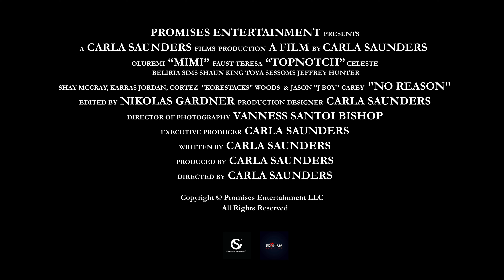OFFICIAL Trailer for No Reason Now on TUBI & AMAZON PRIME!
Written, Directed and Produced by Carla Saunders